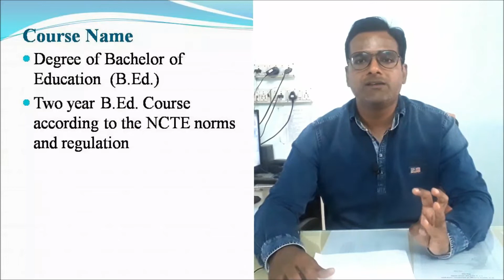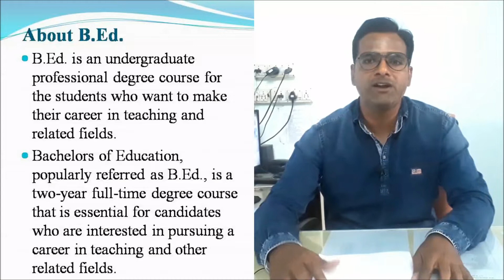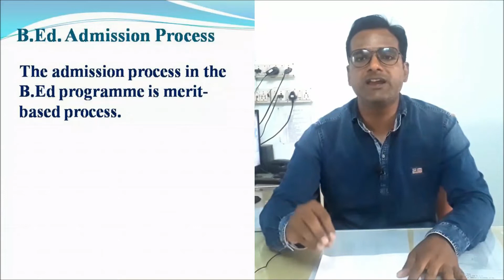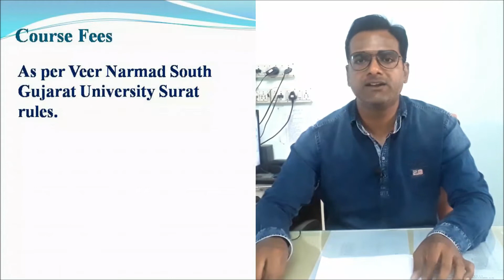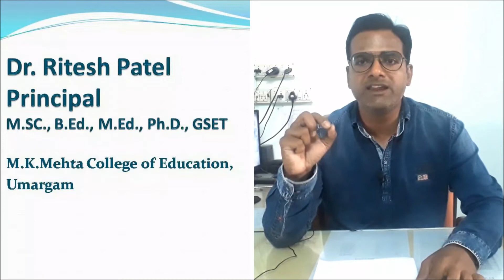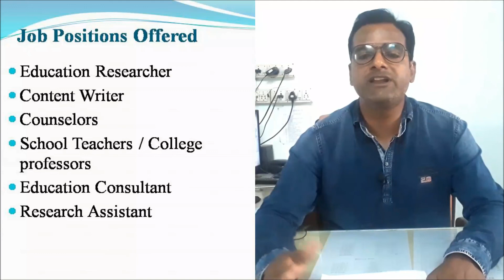introduction to B.Ed Course By Dr Ritesh Patel (Principal), M.K. Mehta College of Education, Umargam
# Introduction to B.Ed Course# Dr. Ritesh Patel#B.Ed College#Umargam#M.K.Mehta Campus#Navnirmal Kelavani Mandal#Admission in B.ed College#B.Ed College in Gujarat# B.Ed College in Valsad